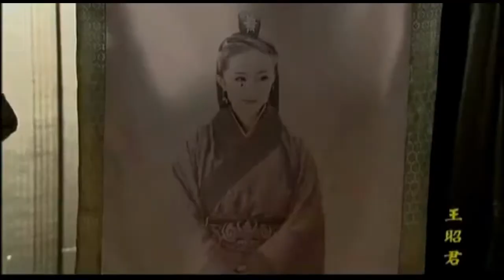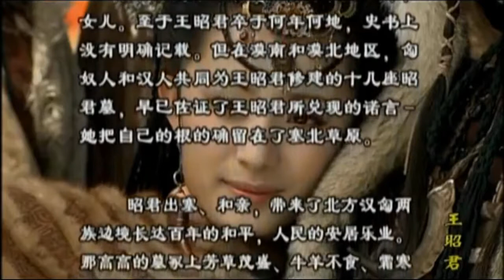王 昭 君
Vương Chiêu Quân

Wang Qiang, commonly known by her courtesy name Wang Zhaojun, was known as one of the Four Beauties of ancient China.

In 36 BC, Emperor Yuan of Han chose his concubines from the whole state. Because of Wang's fame in the county, she was his first choice for the concubine from Nan county. Emperor Yuan issued the edict that Wang should enter the harem soon. Wang's father said that his daughter was too young to enter the harem, but could not violate the decree. Wang left her hometown and entered the harem of Emperor Yuan in early summer.

According to the custom in the palace, when choosing a new wife, the Emperor was first presented with portraits of all the candidate women. It is said that because of Wang's confidence of beauty and temperament, she refused to bribe the artist Mao Yanshou as the other maids did. As a reprisal, Mao Yanshou painted a mole of widowed tears on Wang's portrait. As a result, during her time in the Lateral Courts, Wang Zhaojun was never visited by the Emperor and remained as a palace lady-in-waiting. Wang Zhaojun's portrait was either never viewed by the Emperor or was not in its true form, and therefore the Emperor overlooked her.

In 33 BC, Huhanye visited Chang'an as part of the tributary system that existed between the Han and Xiongnu governments. He took the opportunity to request to become an imperial son-in-law.

Typically the daughter of a concubine would then be offered, but unwilling to honour Huhanye with a real princess, Emperor Yuan ordered that the plainest girl in the harem be selected. He asked for volunteers and promised to present her as his own daughter. The idea of leaving their homeland and comfortable life at court for the grasslands of the far and unknown north was abhorrent to most of the young women, but Wang Zhaojun accepted. When the matron of the harem sent her unflattering portrait to the Emperor, he merely glanced at it and nodded his approval. Only when summoned to court was Wang Zhaojun's beauty revealed.

The Emperor considered retracting his decision, but it was too late by then, and he regretfully presented Wang Zhaojun to Huhanye, who was delighted. Relations with the Xiongnu subsequently improved, and artist Mao Yanshou was subsequently executed for deceiving the Emperor.

In the end, Wang Zhaojun' was sent by Emperor Yuan to marry Chanyu Huhanye of the Xiongnu Empire in order to establish friendly relations with the Han dynasty through marriage. She became a favourite of Huhanye Chanyu and was honoured as Ninghu Yanzhi (Hu-Pacifying Chief-Consort).